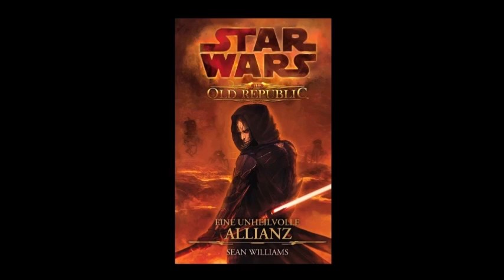39 - STAR WARS - eine unheilvolle Allianz - Kapitel 38 - Hörbuch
Weiter gehts mit Larin :)